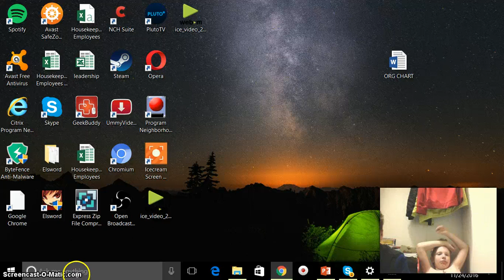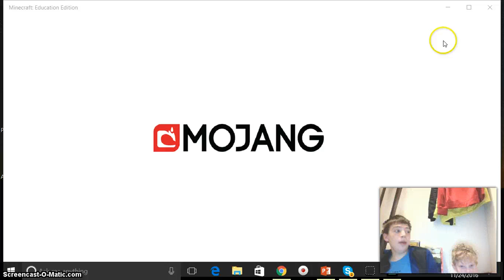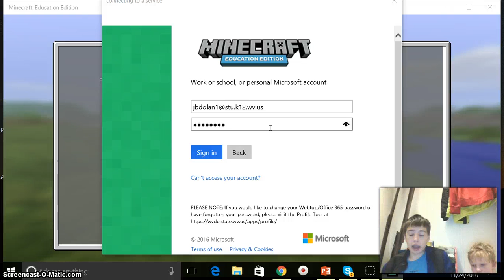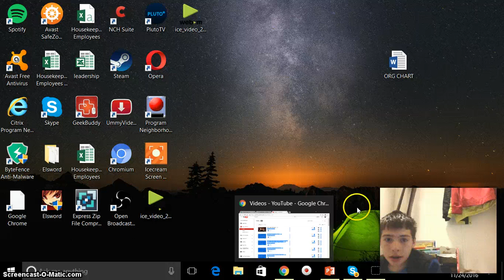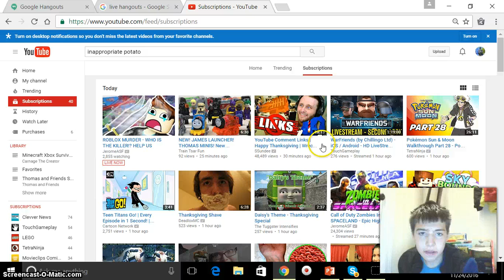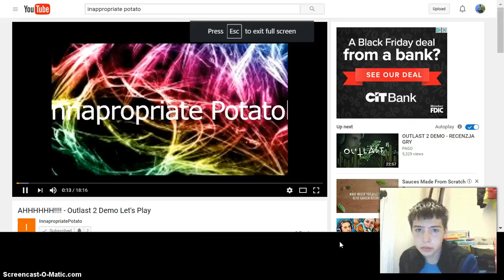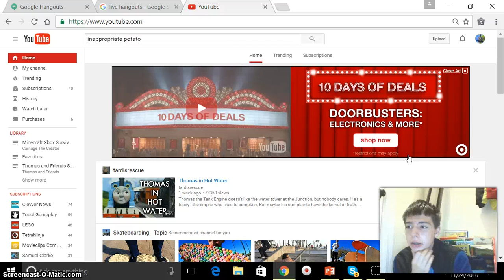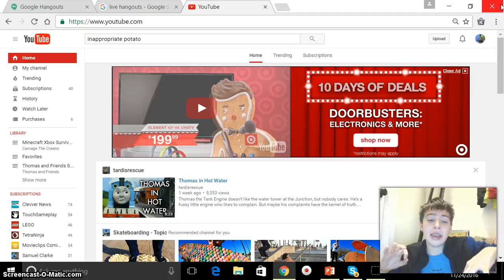FAIL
Hello, and this is Bailey Dolan back again with another new video!